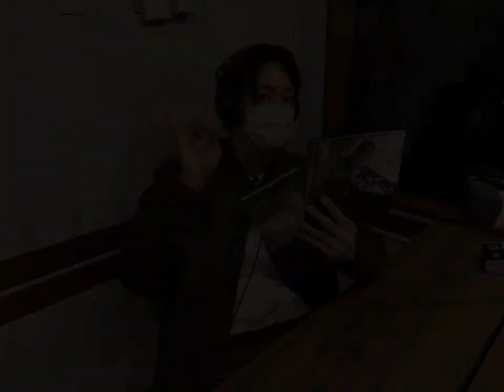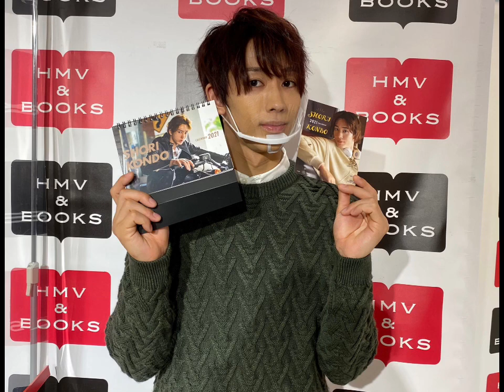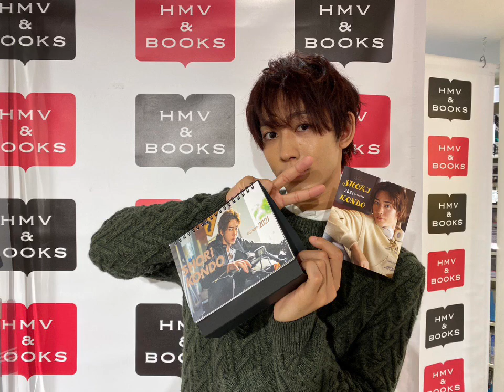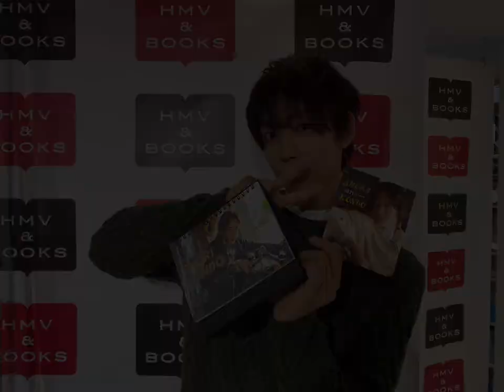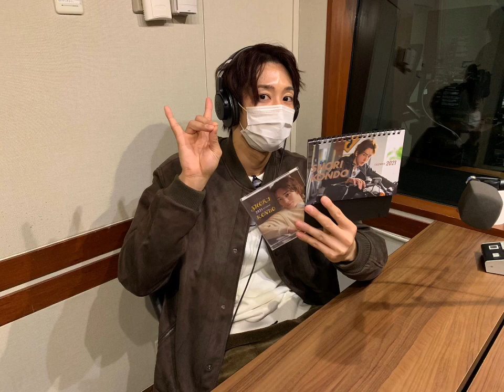Shori Kondo on Radio Episode 6 - Haikyuu!! Kuroo Tetsurou Stage Play Actor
Support Kondo Shori-san on Instagram!
Also, support his Radio show!

Enjoy watching/listening! ♥️